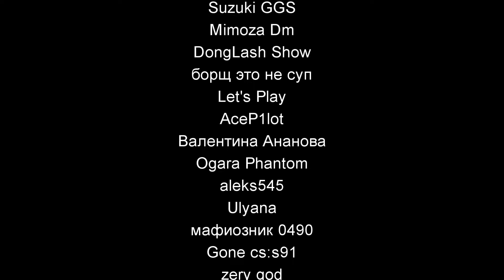Horrortale RUS Часть 9 (хоррортейл комикс на русском)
ПОДДЕРЖКА
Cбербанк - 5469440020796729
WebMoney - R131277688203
МУЗЫКА
Tom Stoffel - The Core, Helicopter
Tom Stoffel - The Core, Malcolm
Final Boss - Myuu
Savfk - Deep
Tom Stoffel - Trust, Level2, Combat
Ross Bugden - Beyond
Whitesand - Eternity
Wayne Jones - Elegy